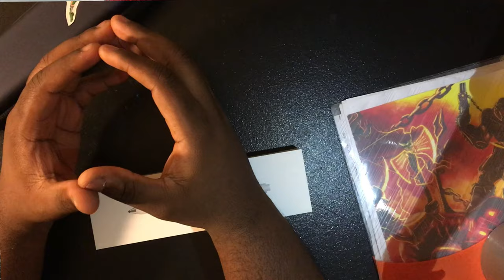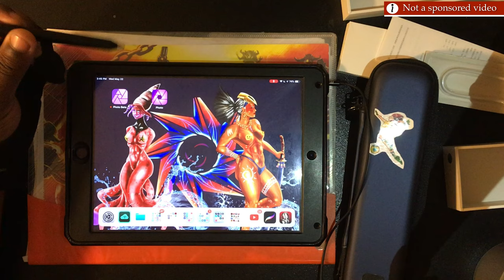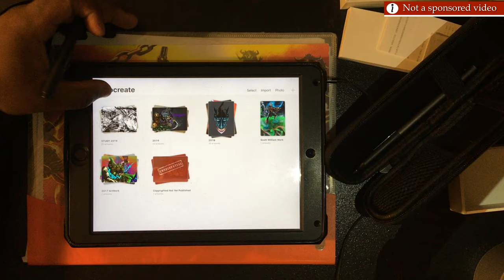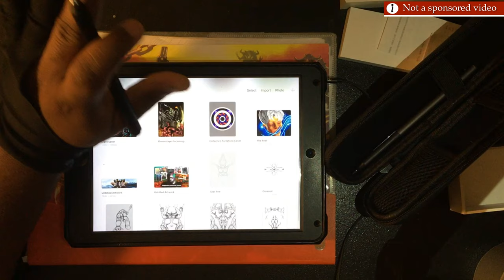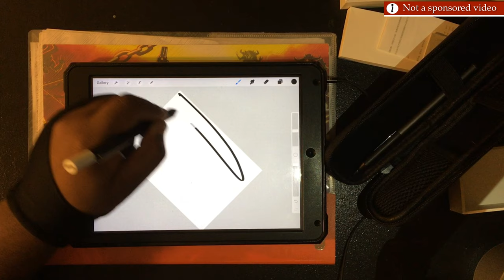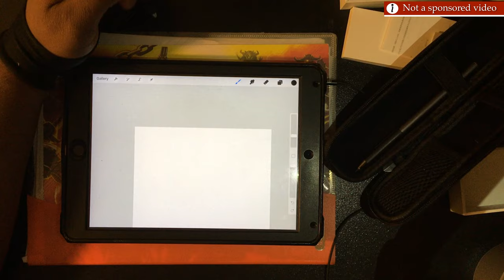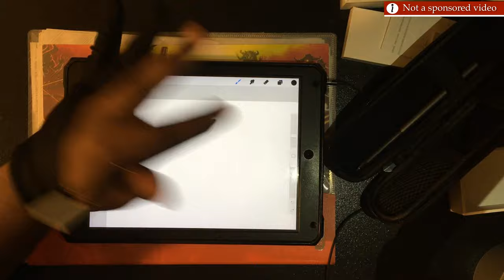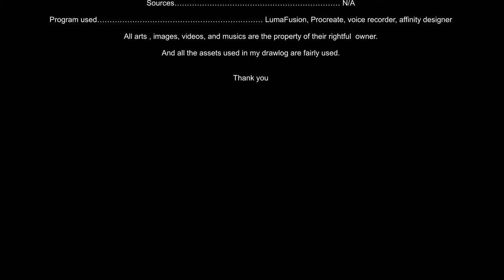IPEN STYLUS for IPAD review DRAWLOG# 16